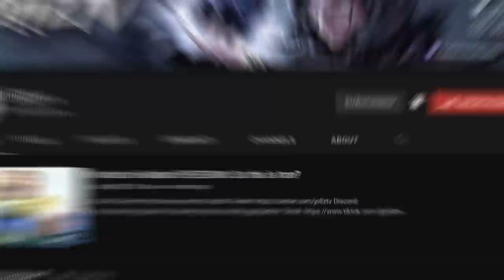Dropping 30s in TOXIC Radiant lobbies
Absolutely owning in Valorant despite toxic teammates. It's great playing on my main account again and using Reyna!
It also feels so good to use the new Misericódia Knife / LOCK//IN capsule (I use this live on my stream)